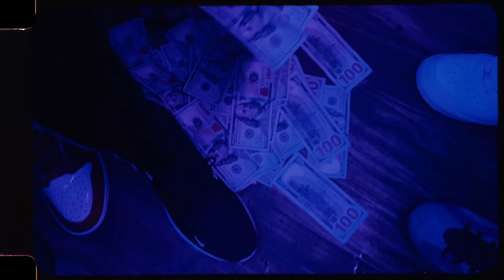6040 Nezzo ft. Slim x Youngbull x Blueskii - Flush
Followon Instagram ▶️ @6040music